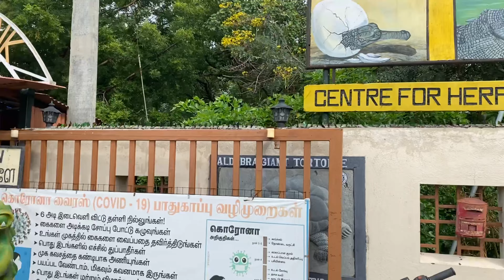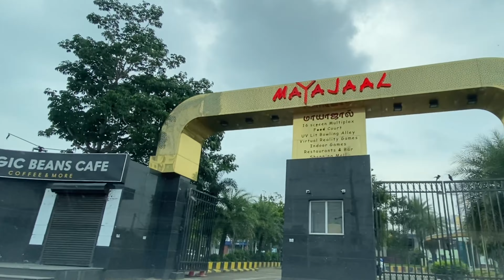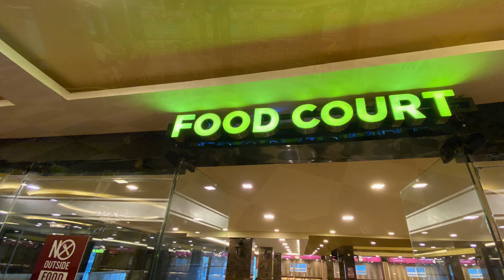Mahabalipuram . A Road Trip , Crocodile Park ,Mayajaal Multiplex , MGM Dizzee World . Yas The Rover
Mahabalipuram, Road Trip , Crocodile Park ,Mayajaal Multiplex , MGM Dizzee World

Hello Guys welcome to Yas The Rover .  Video is about a road  trip/weekend getaway from Bangalore to Mahabalipuram

MUSIC CREDIT
Track 1:- Lifeong- Anno Domini Beats
Track 2:- Rewind- Ofshane